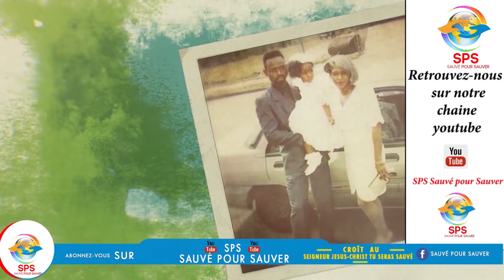j'étais lesbienne et je disais Dieu ne peut jamais m'accepter comme je suis, mais…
LES TEMOIGNAGES VIVANT DES PERSONNES QUI ON  CERTAINEMENT CRÜ EN DIEU ET DIEU A AUSSI CHAGER LEURS IDENTITES

témoignage de Jackie Hill-Perry's